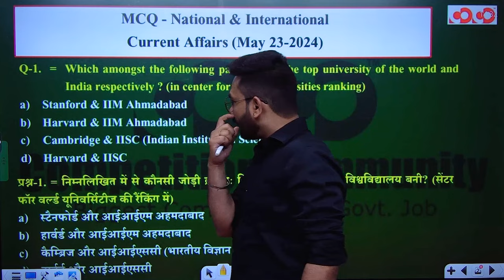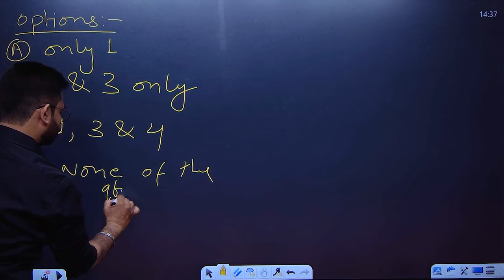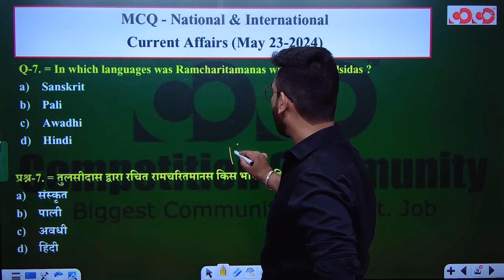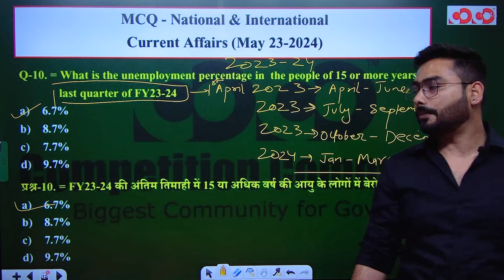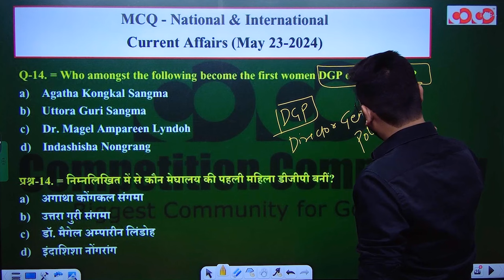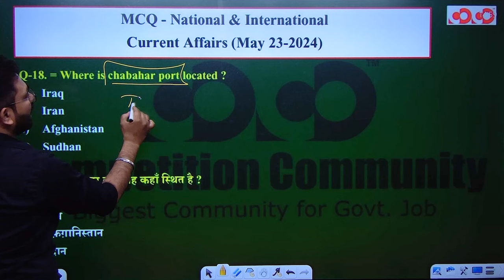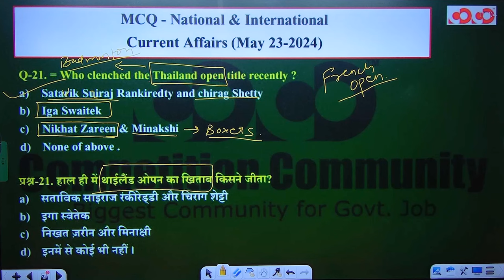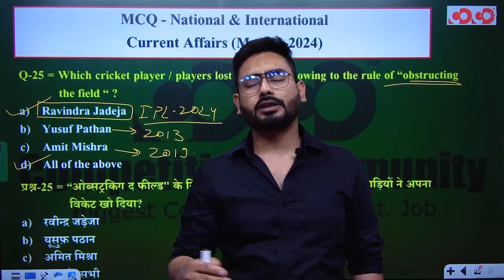National Current Affairs (MCQ) | All Competitive Exam | Abhishek Sir | CoCo